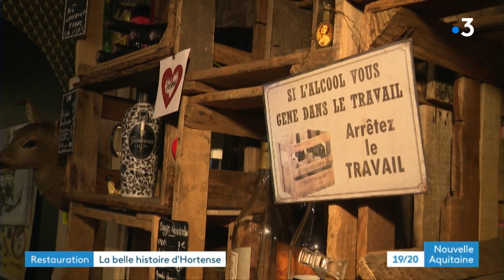Coronavirus : solidarité autour d'Hortense, restauratrice à La Rochelle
Quand les restaurateurs pourront-ils rouvrir ? Aucune date pour l'instant. "Chez Hortense" à La Rochelle est une institution populaire. Si le restaurant a d'abord accusé le coup, la patronne a décidé de rebondir. Portrait d'une combattante
Reportage d'Éric Vallet, Pierre Lahaye et Josiane Étienne
Intervenants :
- Hortense Thibault, restauratrice
- Laurent Lamarca, inititeur cagnotte leetchi "Chez Hortense"
Toute l'actualité en Nouvelle-Aquitaine